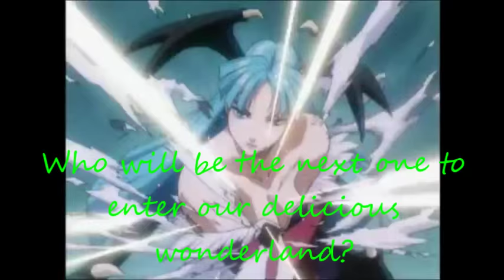Heartbreaker's Next Top Model Cycle 3: Opening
Looks like I got the opening out earlier than I was expecting. XD I managed to start this last night, and worked on the judges part this morning. And now, it's complete and ready to be unleashed. I hope you all enjoy it! I'll be starting this cycle in a couple of weeks once school gets out, so I'll be taking a short break.

In the meantime though, who are your favorites? IMO, this is perhaps one of my favorite casts I've lined up. This is also one of my favorite openings I've made, but then again I say that for every opening. XD

Shin-Ah (Yona of the Dawn)
Ki-Ja (Yona of the Dawn)
Vergil (Devil May Cry franchise)
Snake (Black Butler)
Kokkuri-san (Gugure! Kokkuri-san)
Germany (Hetalia: Axis Powers)
Denmark (Hetalia: Axis Powers)
Mikuo (Vocaloid)
Stein (Soul Eater)
Akashi Seijuro (Kuroko no Basuke)
Takeru Totsuka (Kamigami no Asobi)
Liberta (La storia della Arcana Famiglia)

Hosted by: Morrigan Aensland (DazzlingAnime1)
Co-hosted by: Accelerator (AlizaMayer)